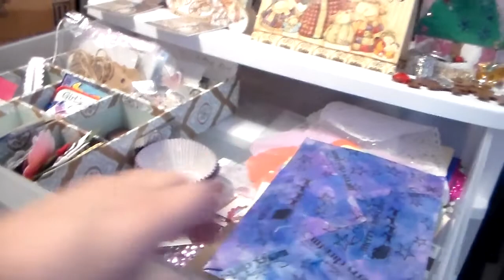went to town/little haul. friday jan. 8-2016.